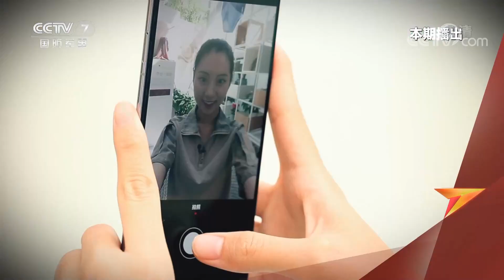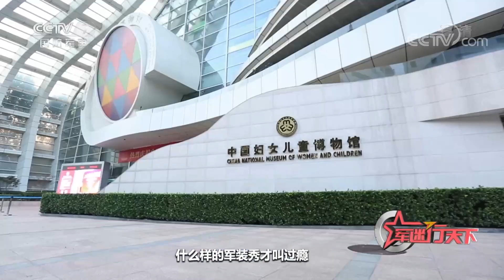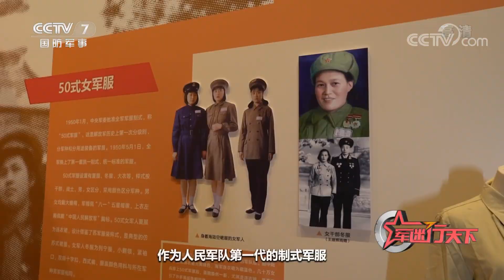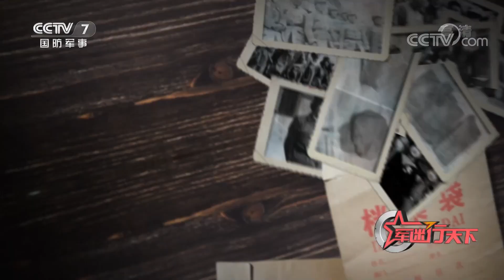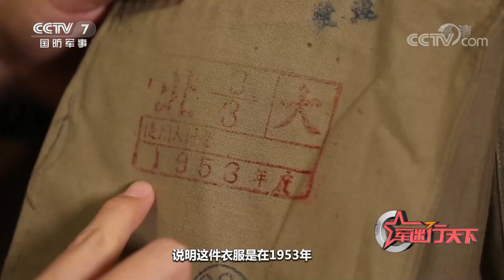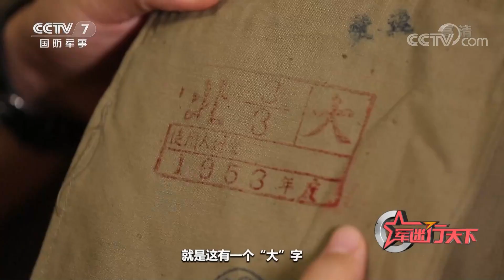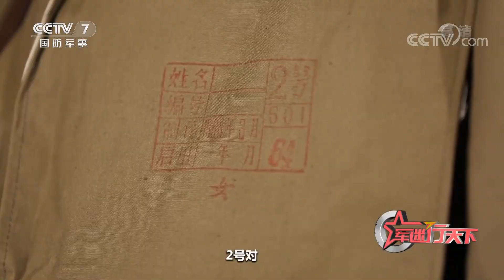罕见！1比1复刻还原55式陆军女少将礼服！探秘人民军队女军服主题展 「军迷行天下」20210922 | 军迷天下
本期节目主要内容：军装，作为军人专用的标志服饰，不仅是仪表与精神风貌的外在体现，也蕴含着具有时代特色的审美追求，穿上威武潇洒的军装，来一场军装秀，成为许多女孩子的梦想，军迷子轩就是其中之一。本期节目，我们跟随军迷子轩来到中国妇女儿童博物馆，这里正在举办一场人民军队女军服主题展。